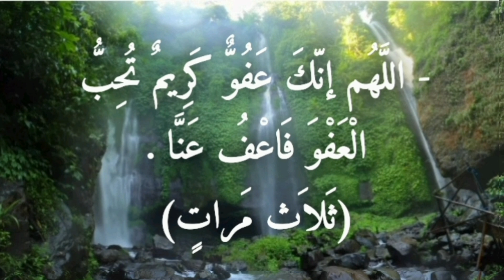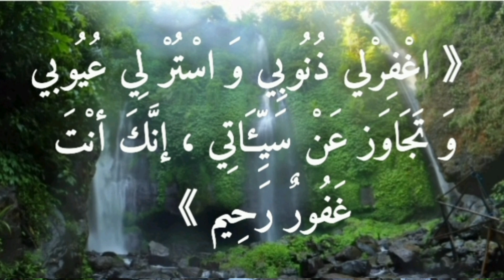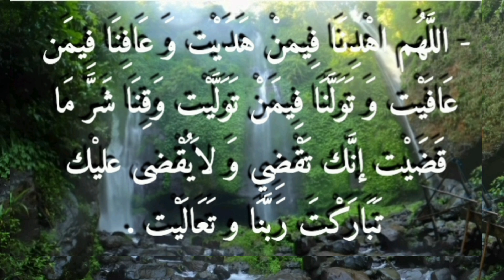- دعاء الصائم 🤲افتح يديك و ردد هذه الادعية من صلاة الفجر إلى أن يؤذن لصلاة المغرب 🤲